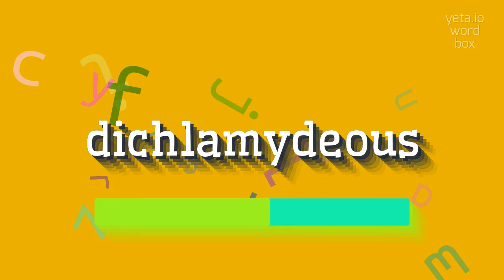How to say "dichlamydeous"! (High Quality Voices)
Watch in this video how to say and pronounce "dichlamydeous"!